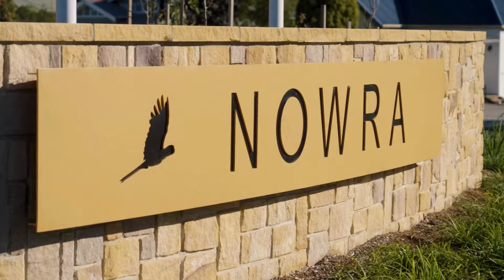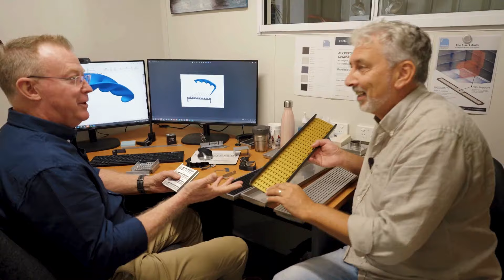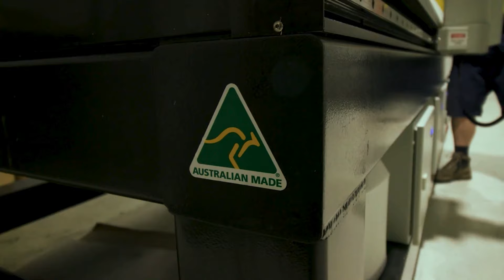Innovation runs in the family ... with "The Wave"!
Stormtech is behind an innovation most of us probably assume existed … Stormtech are behind the nifty and discreet channel drains you’ll see inside -  in bathrooms and showers  and outside across thresholds, balconies, fountains, and on driveways!

But now, they’re showing us how they’re continuing to lead the way with their newest Australian made and designed innovation - The Wave!